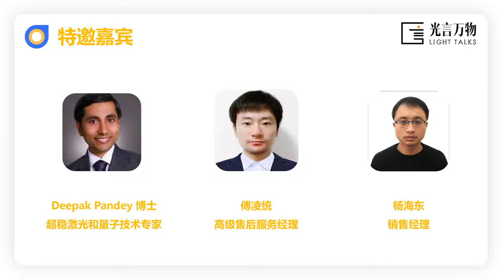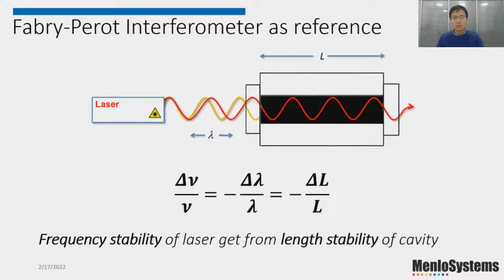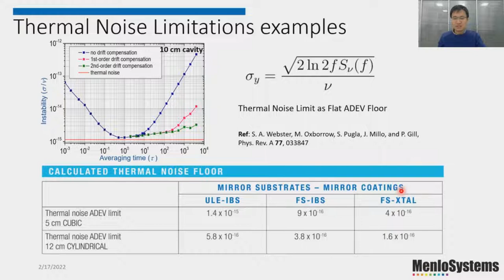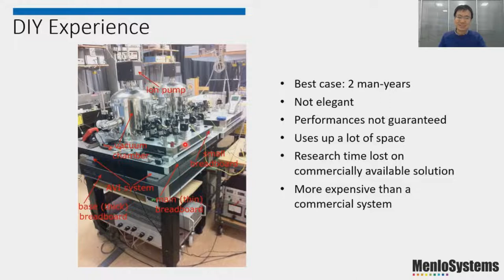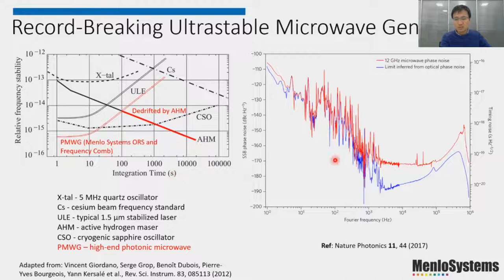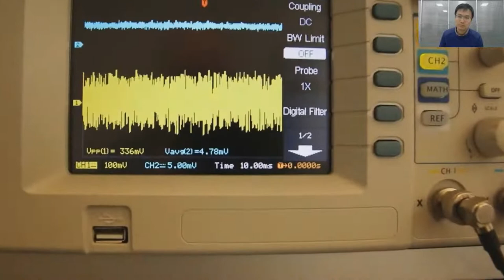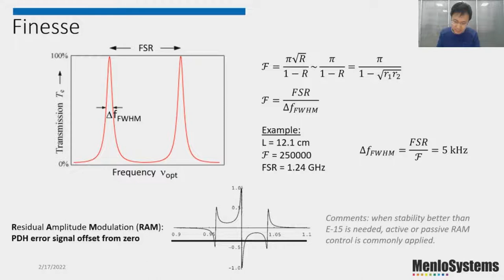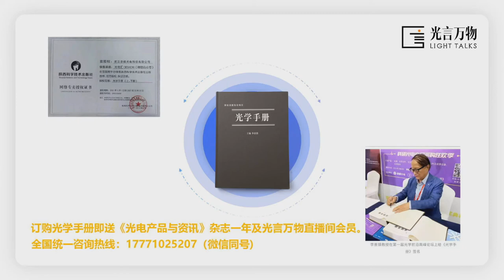The Physics and Techniques of Laser Stabilization (Chinese)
A rigid Fabry-Perot etalon is the core of an ultrastable laser system. In the second part of our webinar miniseries on high precision metrology we will review in detail the physical characteristics of such an optical reference cavity:

- Cylindrical and cubic cavity spacer geometry, demands on the temperature stabilization, vacuum levels, and vibration isolation, design of the highly reflective resonator mirrors, and more
- Technical solutions enabling a high level of system integration and ensuring the high-end performance of the final product
- System customization for a variety of applications
- System demonstration: detecting a heterodyne beat between two ultrastable lasers, measuring and discussing the levels of stability and phase noise that are routinely achieved

法布里泊罗标准具是超稳激光系统的核心。在超稳激光网络研讨会第二期中，我们主要探讨参考腔的物理特性以及PDH稳频技术，包括下面内容：

圆柱和立方体腔的结构，温控、真空、隔振的要求，腔镜的反射率等；
简介Pound-Drever-Hall激光稳频技术；
Menlo的产品如何兼具优异的性能和高的集成度；
定制化的系统如何适用于各类应用；
产品演示：通过两台超稳激光系统拍频测量待出场产品的稳定度、相位噪声的测量